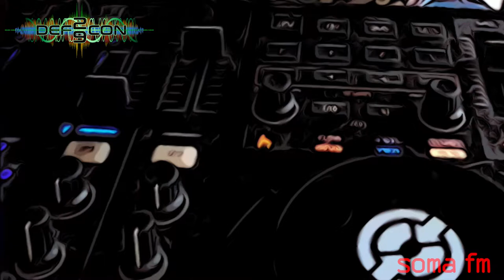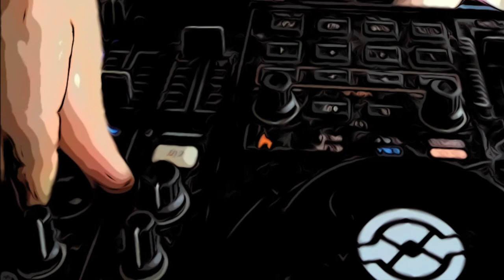Mixmaster Morris live to the DEF CON 29 Chill Room in Las Vegas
Hers'a replay of Mixmaster Morris live to the DEF CON 29 Chill Room in Las Vegas. Recorded in August 2021.

DEF CON 29 Chillroom stream archives now playing on SomaFM Live